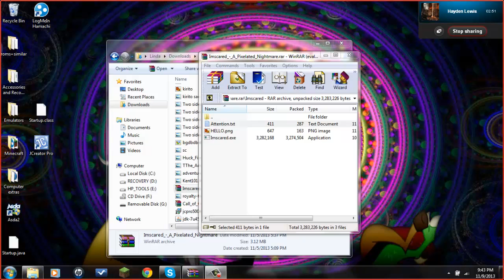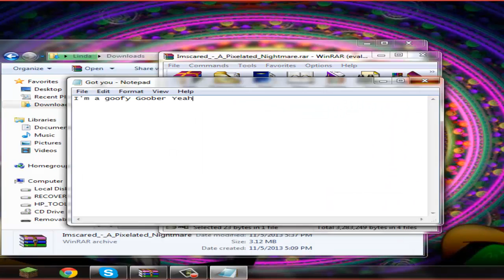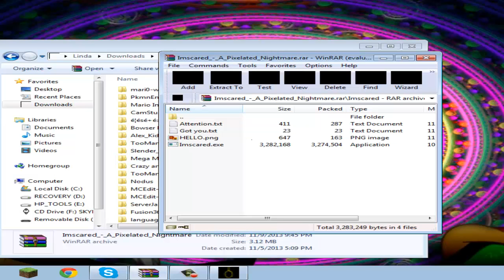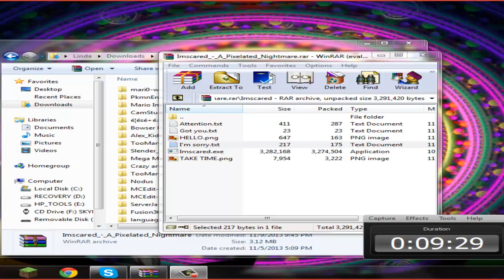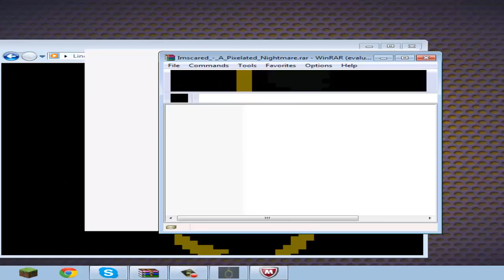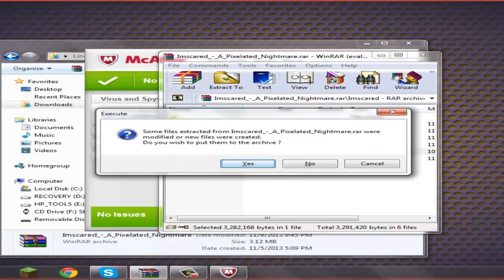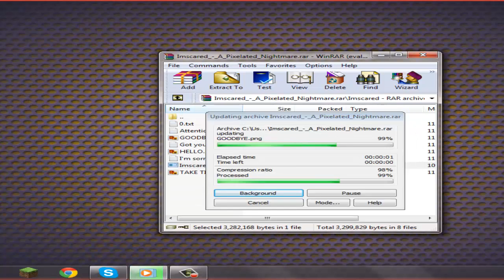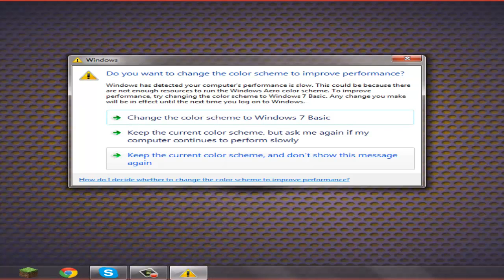Let's Play "I'mScared: A Pixelated Nightmare" [2] ENDING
Wow. Much scare. So horror. Shibe face.